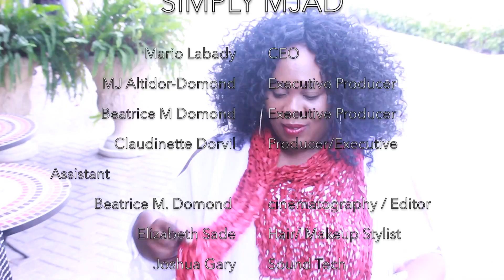Simply MJAD - Chai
Mr. Chai, a strong burly loving joyful soul his contributions in our world speaks Diversity he serves and enjoying  what he delivers that benefit  himself, his  family and our world. Be ready to learn and enjoy  our Conversation.